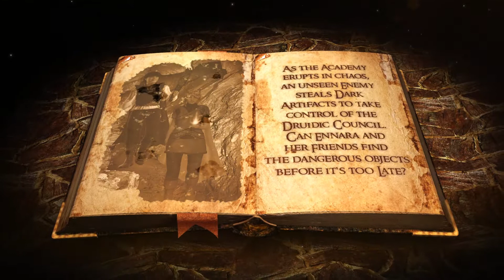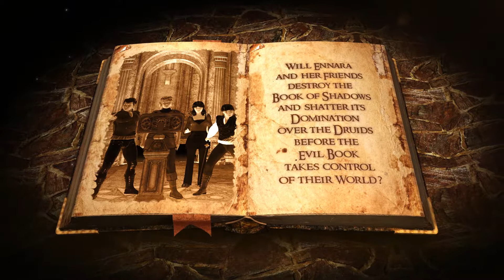Ennara and the Book of Shadows Trailer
Thirteen year-old Ennara Gaern expected studies at the Druidic Academy to be a breeze, and maybe studying magic with the world's druid leaders just a little exciting. But when she and her friends are expelled from the school for beheading a prize dragon turtle and creating zombie flowers, her world is turned upside down.

When a theft of magical artifacts is connected to her suspicious accidents at school, she and her friends must find the objects before the Druidic Council finds them, and starts a war. And on top of everything else, Ennara must learn a new form of magic to stop her necromancy from destroying her world.